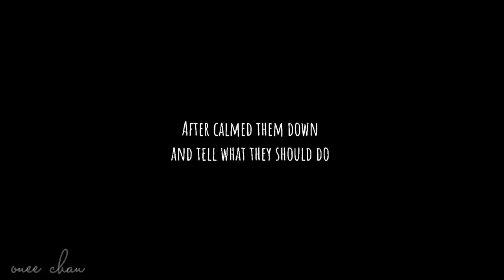𝐀𝐧𝐢𝐦𝐞 𝐜𝐡𝐚𝐫𝐚𝐜𝐭𝐞𝐫 [𝑫𝒆𝒕𝒆𝒄𝒕𝒊𝒗𝒆] 𝐫𝐞𝐚𝐜𝐭 𝐭𝐨 𝐞𝐚𝐜𝐡𝐨𝐭𝐡𝐞𝐫 • ||𝐁𝐮𝐧𝐠𝐨𝐮 𝐒𝐭𝐫𝐚𝐲 𝐝𝐨𝐠|| (1/6) - 𝐨𝐧𝐞𝐞 𝐜𝐡𝐚𝐧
Anime : Bungou Stray Dogs (文豪ストレイドッグス)
Character : - Dazai Osamu (太宰 治)
                    - Nakajima Atsushi (中島 敦)

Anime : Fugou Keiji Balance : Unlimite (富豪刑事)
Character : - Haru Kato (加藤 春)
                    - Kambe Daisuke (神戸大助)

Anime : Detective Conan (名探偵コナン)
Character : - Edogawa Conan (江戸川 コナン) / Kudo Shinichi (工藤 新)

Character : Joev (OC //irl//)
                     Nenee (OC
                     Ninii (OC)

Character : Joev (OC)
                     J (OC //Genderbend Joev//)
                     Nenee (OC)
                     Ninii (OC)

                     Hinata Shouyou (Haikyuu)
                     Kageyama Tobio (Haikyuu)
                     Tsukishima Kei (Haikyuu)

                     Langa Hasegawa (SK8 the Infinity)
                     Reki Kyan (SK8 the Infinity)
                     Miya Chinen (SK8 the Infinity)
                     Kaoru Sakurayashiki / Cherry Blossom (SK8 the Infinity)
                     Kojiro Nanjo / JOE (SK8 the Infinity)

                    Bakugou Katsuki (BNHA/MHA)
                    Midoriya Izuku (BNHA/MHA)
                    Todoroki Shoto (BNHA/MHA)
                    Ochako Uraraka (BNHA/MHA)
                    Kaminari Denki (BNHA/MHA)

                    Kamado Tanjiro (Kimetsu no Yaiba)
                    Kamado Nezuko (Kimetsu no Yaiba)
                    Agatsuma Zenitsu (Kimetsu no Yaiba)
                    Hashibira Inosuke (Kimetsu no Yaiba)